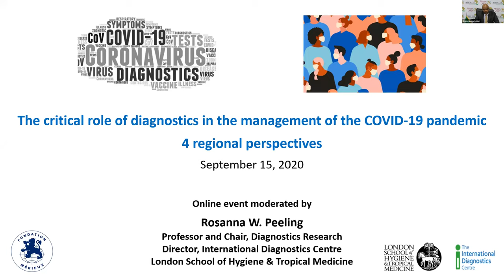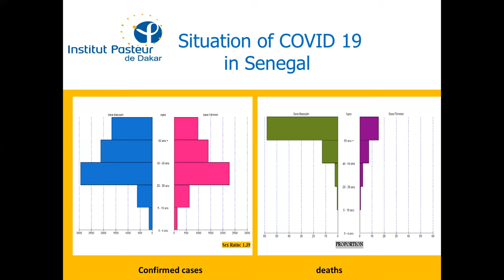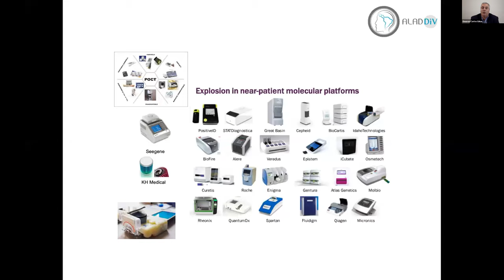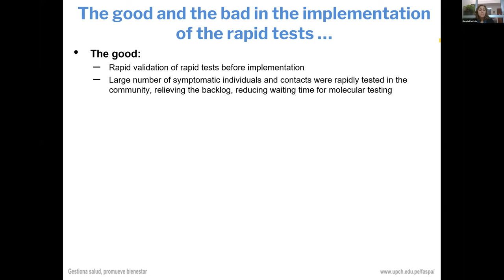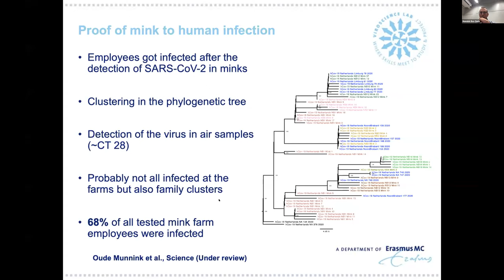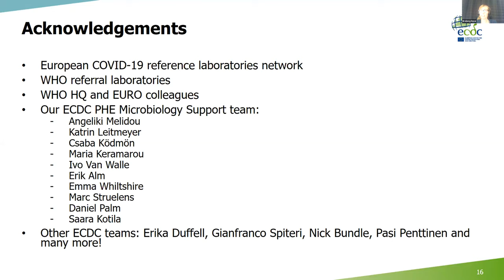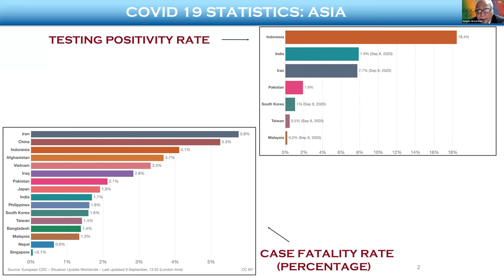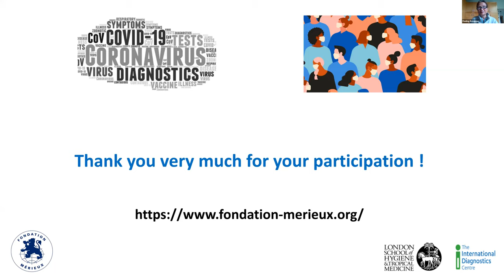ACDx webinar focused on the critical role of diagnostics in the COVID-19 pandemic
0:00 – 4:30: Introduction, by Prof. Rosanna Peeling
4:30 – 22:50: COVID-19 in Africa, by Dr. John NKENGASONG
22:51 – 38:49: Update of COVID-19 activities in Senegal with special reference to Diagnostics, by Dr. Amadou SALL
38:50 – 46:04: Q&A Africa
46:05 – 1:02:21: Access, Quality and Mass Testing: Lessons from Latin America, by Carlos Eduardo GOUVEA
1:02:22 – 1:21:45: The case of Peru and the rapid serologic test for COVID-19, by Prof. Patricia GARCIA
1:21:46 – 1:35:00: Dutch situation report and rapid SARS-CoV-2 whole genome sequencing to enable public health decision making, by Dr. Bas Oude MUNNINK
1:35:50 – 1’54’22: European laboratory response to COVID-19, by Prof. Eeva BROBERG
1:54:22 – 1:58:16: Q&A Latin America
1:58:17 – 2:00:40: Q&A Europe
2:00:41 – 2:13:05: The Philippine COVID-19 Response: Successes, Failures and Lessons Learned, by Dr. Edsel SALVANA
2:13:07 – 2:34:17: Covid-19 Diagnostics in Asia: Special reference to India, by Prof. Nirmal Kumar GANGULY
2:34:18 – end: Q&A Asia